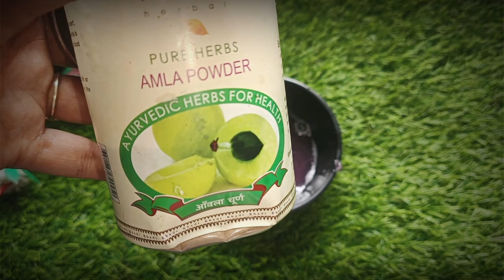बालों का झड़ना, सफ़ेद होना बंद! पाएं मोटे घने काले लंबे मजबूत बाल 😱| Onion Juice For Hair Growth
बालों का झड़ना, सफ़ेद होना बंद! पाएं मोटे घने काले लंबे मजबूत बाल 😱| Onion For Fast Hair Growth

Hi Everyone welcome to my channel aaj is video me aplogo ko diy hair regrowth pack bata rahi hu jo apke balon ko lamba mota ghana aur kala banati hai, balo ka jhadna v rokti hai aur naye bal v ugenge.. plz Pura video jaroor dekhe 🙏

बाल होंगे मोटे लंबे घने काले,
नए बाल कैसे उगाएं,
झड़ते बलों को कैसे रोके,

onion juice for hair fall,
amla remedies for hair, आंवले,
amla powder for extreme hairfall,
How to use amla for hair,
balo ko ghana kaise kare,
hair care home remedies,
Archana Jha,
 balo ko lamba karne ka tarika, balo ko lamba kese kare, bal kale kese kare, safed balo ko kala karne ka tarika, gray hair, balck hair, kale bal, how to grow long hair, how to, recipe, in hindi, viral, viral video, tranding, new video, new recipe, long hair, balo ka jharna roke, balo ka jharna kese roke, long hair

safi
safi syrup
gelatin powder
haier washing machine
lip serum
safi peene ke fayde
haier washing machine how to use
gelatin kya hota hai
safi peene se kya hota hai
gelatin powder kya hota hai
safi ke fayde
lip serum for dark lips
masoor ki daal ka face pack